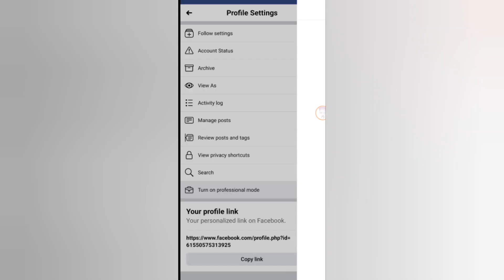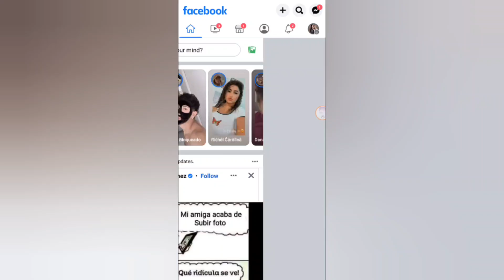How to Convert Facebook Profile to Page in 2023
Hi guys!
In this video, I want to show you How to Convert Facebook Profile to Page in 2023.

convert fb profile to page,
convert fb account to page,
convert fb friends to followers,
convert fb profile to page 2023,
convert fb to fb page,
how to convert profile to page,
profile to page convert,
convert your facebook profile into page,